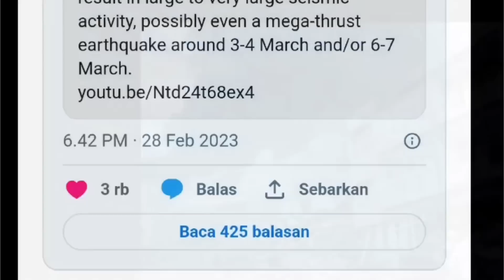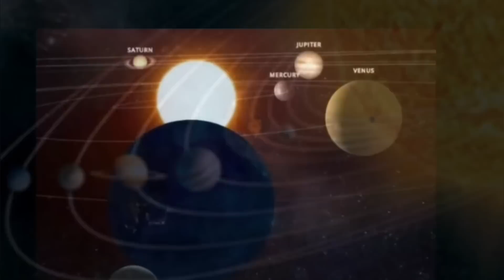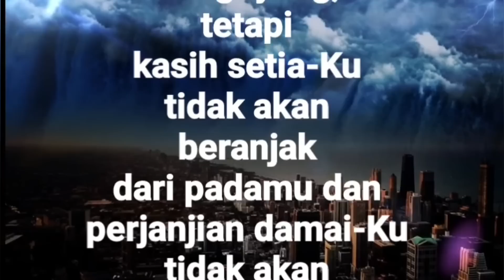Gempa Besar Akan Melanda Indonesia Menurut Peramal Gempa Turki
Gempa besar akan melanda Indonesia menurut peramal gempa Turki. Frank Hoogerbeets yang terkenal karena prediksi gempa Turki benar terjadi meramalkan awal Maret akan terjadi gempa besar di beberapa negara termasuk Indonesia. Gereja Katolik tidak menolak ilmu pengetahuan. Tapi apakah metode yang dipakai Hoogerbeets ini akurat dan diterima dalam dunia ilmu pengetahuan pada umumnya?